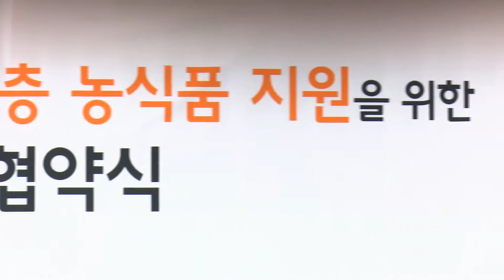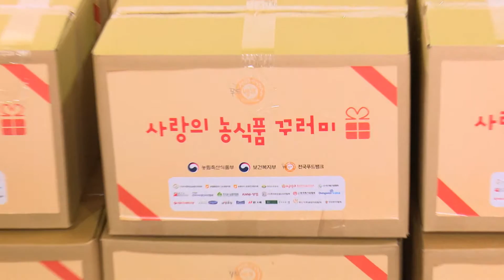보건복지부-농림축산식품부 취약계층 농식품지원 업무협약식 및 및 기부물품 전달식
정부­농업계 협력으로 취약계층에 쌀·채소 등 신선식품 기부
- 보건복지부와 농림축산식품부 협업 … 농업계 기부로
취약계층 영양·식생활 불균형 개선 및 농업의 나눔 가치 확대 -

보건복지부-이하 복지부, 장관 정진엽-와 농림축산식품부-이하 농식품부, 장관 김재수- 는 2월 20일 전국푸드뱅크 중앙물류센터에서 농식품 나눔 업무협약식 및 기부물품 전달식을 개최하였다.

이번 업무협약은 양 부처가 협업하여 신선식품 지원체계를 구축함으로써 농식품 기부 물량을 확대하고 취약계층의 영양·식생활 불균형*을 개선하여 농업의 나눔 가치를 확산하기 위해 시행되었다.
     * 기초생활수급자 10만명당 영양실조 진료자 : ‘11- 36.9명 → -‘15- 48.3명 -국민 전체 평균- 10명- 대비 약 4.8배-
이날 행사에는 양 부처 장관과 생산자단체장 등이 참석하여 전국푸드뱅크 대표에게 쌀, 채소 등 기부물품을 전달했다.

- 기부참여 생산자단체 및 식품기업 등 -

  ① 한국쌀전업농중앙연합회 ② 농협RPC운영전국협의회 ③ 농협통합RPC운영협의회 ④ 라이스프라자 영농조합법인 ⑤ 한국과수농협연합회 ⑥ 한국파프리카자조회 ⑦ 한국토마토대표조직 ⑧ 전국수박생산자연합회 ⑨ 아이쿱 ⑩ 국산밀산업협회 ⑪ 전국한우협회 ⑫ 한국육가공협회 ⑬ 유가공협회 ⑭ 한국버섯생산자연합회 ⑮ aT 등

  ◎ 푸드뱅크 개념 : 식품제조·유통기업 및 개인 등으로부터 식품 등을 기부 받아 우리 사회 결식아동, 홀로 사는 어르신, 재가장애인, 저소득 복지소외계층을 대상으로 식품 등을 지원하는 사회복지 물적자원 전달체계

그동안 복지부와 푸드뱅크의 노력에 힘입어 식품 기부 비중은 꾸준히 증가*했으나 절대적인 양은 부족한 편이었다. 특히 농업계 단체 등에 대한 접근성이 낮아 신선농산물 기부 비중**은 더욱 저조한 실정이었다.
     * 전체 기부액 중 식품기부 비중% : ‘11- 0.87 → ‘13- 1.15 → ‘15- 1.27 / -미국- ‘13- 8.3%
     ** 식품 기부액 중 신선농산물 비중-‘15- : 전체 1,403억원 중 약 166억원-12%-

복지부와 농식품부는 이번 업무협약을 통해 생산자단체 및 식품기업과 전국푸드뱅크를 연계하여 효율적인 농식품 기부가 가능하도록 했다.

전국적인 물류 운송·관리 체계망을 갖춘 전국푸드뱅크를 통해 농식품을 기부함으로써 생산자단체 등은 기부활동에 대한 부담을 크게 완화할 수 있을 전망이다.

양 부처는 이를 바탕으로 유기적인 협력을 통해 농식품 기부 활성화 분위기를 조성해나갈 계획이다.

우선, 농림축산식품부는 생산자단체 및 식품기업 등이 농식품 기부에 자발적으로 참여할 수 있도록 홍보·지원하고 참여단체 리스트를 복지부에 사전 안내하여 효율적인 배분이 진행될 수 있도록 협력하기로 했다.

보건복지부는 생산자단체나 식품기업 등에서 기부되는 농식품을 전국푸드뱅크를 통해 수집한 후 사회복지시설 및 기부식품 이용자에게 신속하게 배분하며, 그 결과를 기부자에게 통보할 예정이다.

이번 농식품 나눔 업무협약을 통해 기부에 참여하는 생산자단체 및 식품기업 등은 물류비용 절감 효과, 세제혜택 등을 얻을 수 있고, 복지시설은 고정적인 기부처를 확보하게 되어 공급자와 수급자 모두 만족할 것으로 기대된다.

또한, 농업계 사회공헌활동 강화로 ‘받는 농업에서 주는 농업’으로 농업에 대한 긍정적 인식이 확산될 뿐만 아니라 농산물 공급과잉 시 수급 조절에도 기여할 전망이다.

복지부와 농식품부는 앞으로 생산자단체, 유관기관 등과 함께 ‘농식품 기부 활성화 협의체’를 구성하여 협업·협력 과제를 적극 발굴·추진함으로써 나눔의 가치를 지역 단위까지 확대해나갈 계획이다.

특히 농식품부는 농식품 사이버거래소 홈페이지 통해 저소득 취약계층을 위한 농식품 온라인 할인판매 웹페이지를 구축·운영함으로써 취약계층의 영양·식생활 개선을 지원할 예정이다.

복지부와 농식품부는 앞으로 지속적으로 협력하여 취약계층의 농식품 지원 규모를 확대해 나갈 방침이다.
정진엽 복지부 장관은 “지금까지 신선식품의 기부가 적고 지역사회 차원의 기부처 발굴이 어려워서 기부식품 수요자의 요구를 충족시키기 어려웠다.”면서 ”농업계의 관심과 농식품부의 지원이 식품기부 활성화에 많은 도움이 될 것으로 기대한다.“고 말했다.

김재수 농식품부 장관은 “그동안 기부방법에 대한 정보 부족, 비용부담, 기부업체에 대한 불신 등으로 인해 농업계에서 기부를 하고 싶어도 참여하지 못하는 경우가 많았다.”면서 “이번 협약을 계기로 농업계의 기부 참여가 활발해지길 기대한다.”고 말했다.

전국푸드뱅크를 운영하고 있는 한국사회복지협의회 서상목 회장은 “이번 양 부처 간 협약으로 푸드뱅크를 이용하는 사회취약계층이 양질의 우리 농식품을 제공받을 수 있게 되어 고마운 마음”이라며 “푸드뱅크는 기부된 농식품이 적재적소에 배분될 수 있도록 최선을 다하겠다.”고 밝혔다.